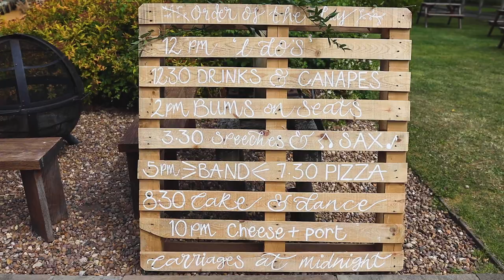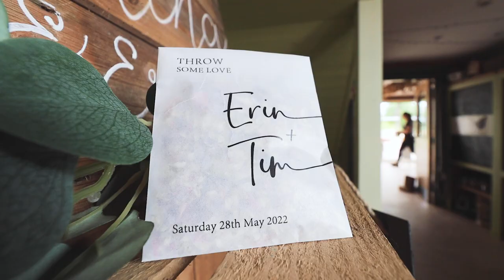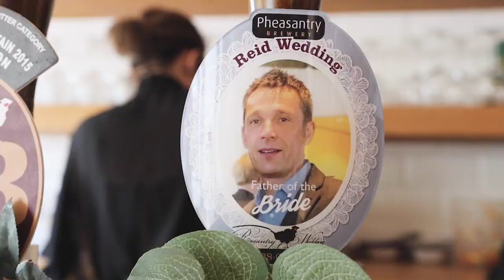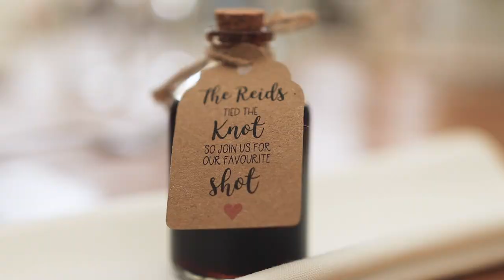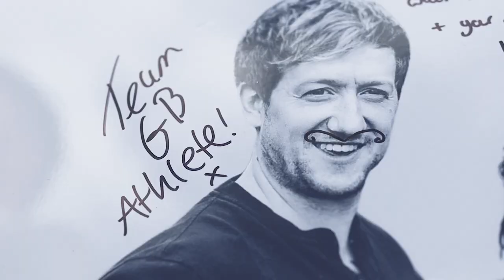Erin & Tim's Special Day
I must confess to shedding a tear editing this one. Tim & Erin, you're made for each other and this was hands down the best Wedding I've ever worked at. Congratulations. You both deserve all the joy, love and success in the world.